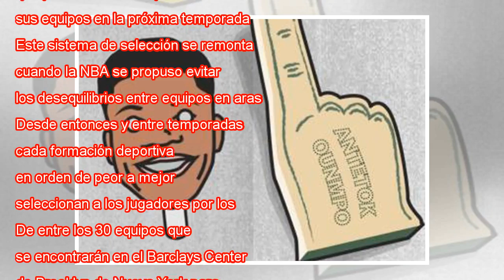Proyecto NBA 2018: cuándo y dónde ver las elecciones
Serán las 1:00 horas en España y las 19:00 horas en Nueva York cuando comience el Draft de la NBA, el sorteo más esperado para los aficionados al baloncesto estadounidense. En esta cita anual las franquicias de la liga se reúnen para elegir a los nue...